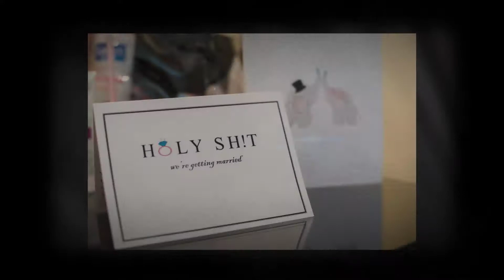Gemma & Mark Hempstead House Wedding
Wedding photography at Hempstead House of the gorgeous Gemma and Mark by IMMI wedding Photography